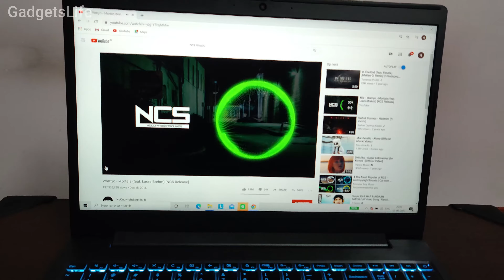Lenovo Ideapad L340 Dolby Sound Test (Speaker test) | Gaming Laptop with i5 9th gen, Gtx 1650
This is the short video of sound test of lenovo ideapad l340 Gaming laptop-
Specs of the laptop-
CPU- Intel i5 9th generation (9300H), 2.4Ghz to 4.1Ghz
Memory- 1 TB HDD

Related Topics-
Lenovo laptop sound test
Lenovo l340 speaker test
lenovo laptop dolby test
sound test of gaming laptop
Lenovo ideapad l340 sound test